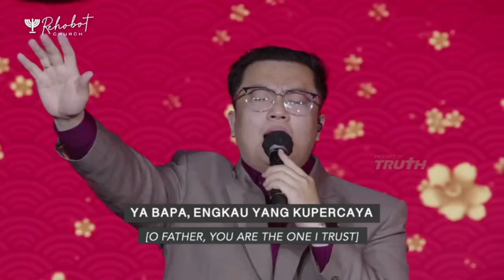Gereja Suara Kebenaran Injil - Ya Bapa, Engkau yang kupercaya (Lagu Baru 2023)